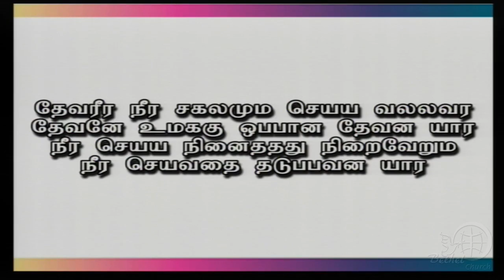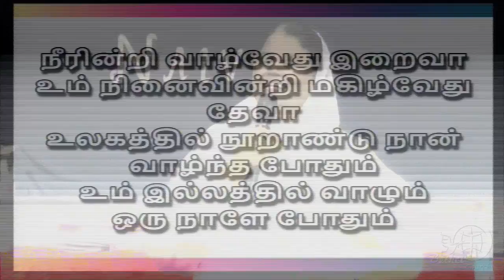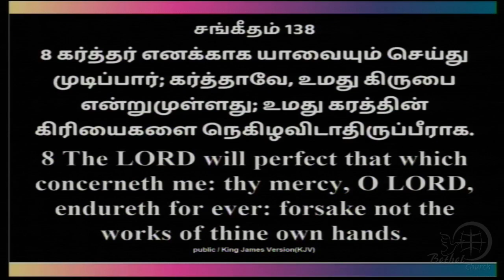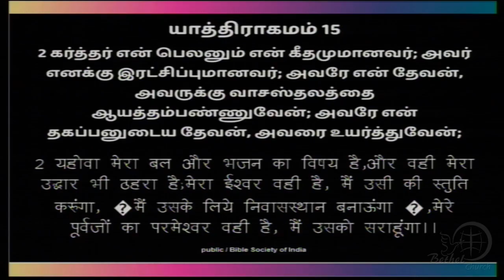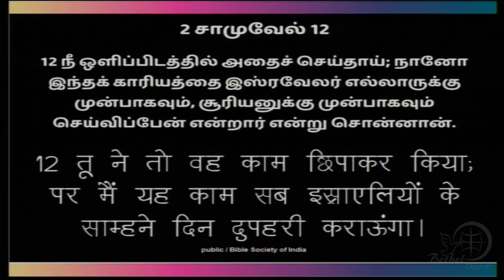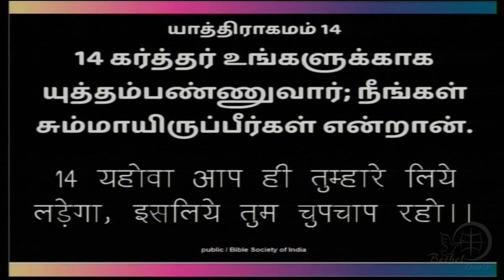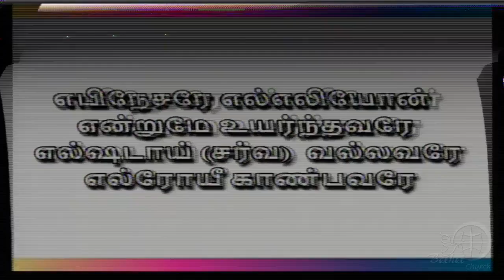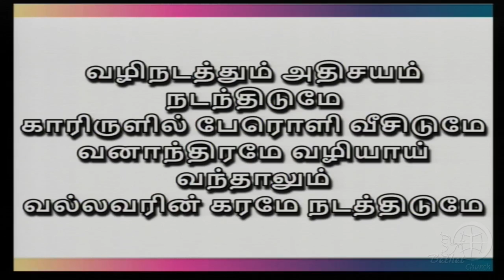18th January 2019 | Evening Meeting | Message by: Sis. Padma Mudaliar